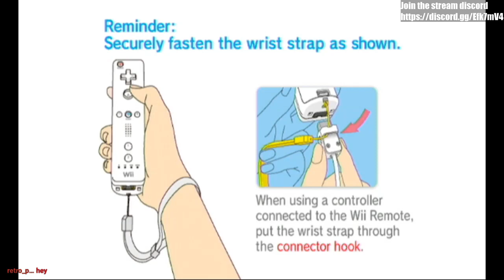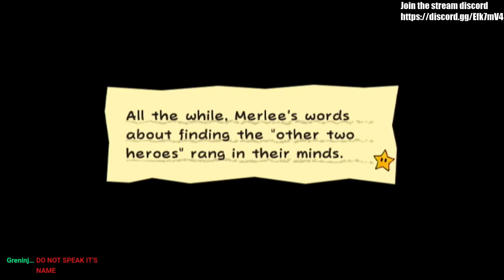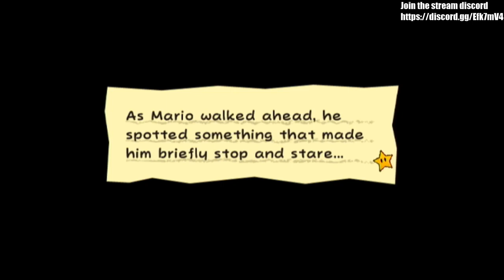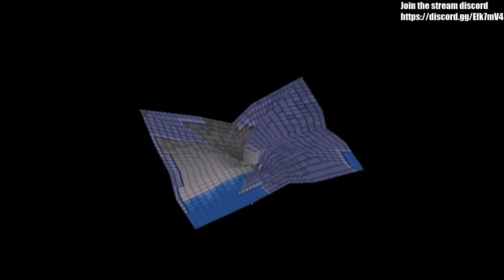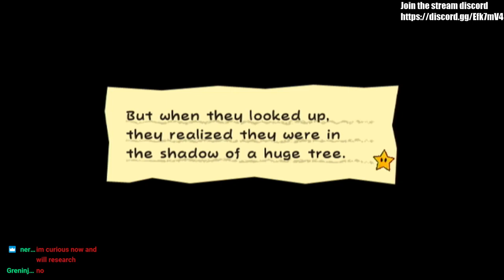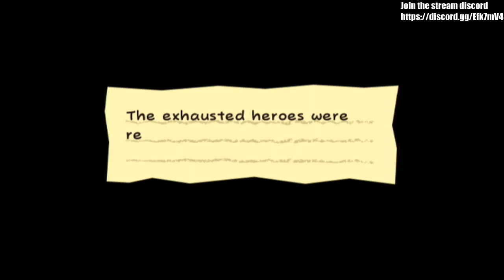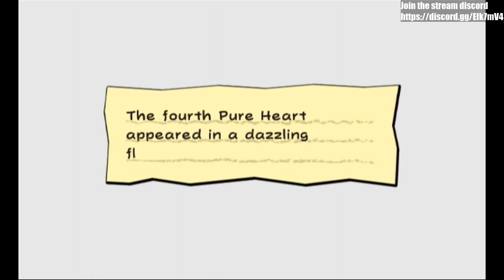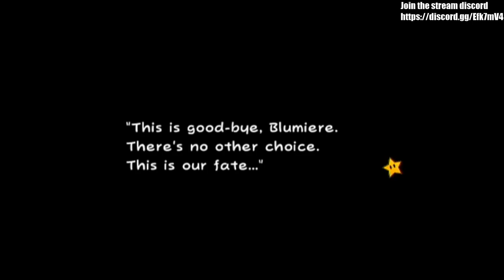12/7/19 Chapter 3 and Pit of 100 trials Attempt #2